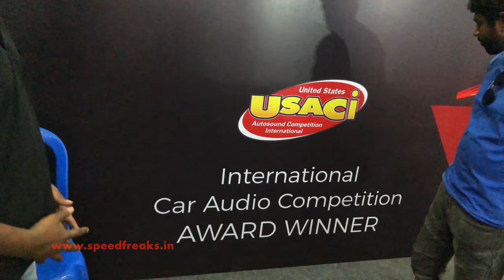SPEEDFREAKS at AUTO EXPO 2019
Chennai Trade Centre